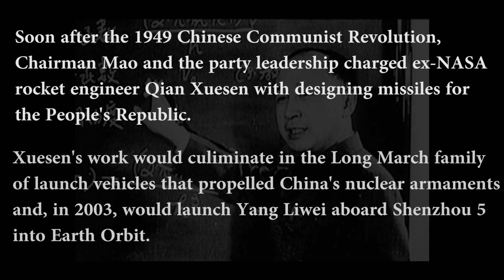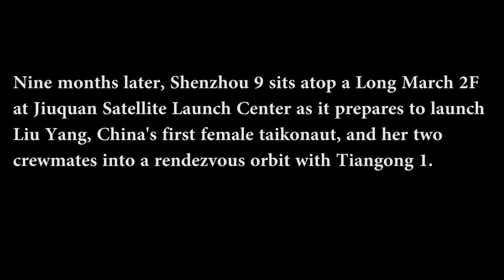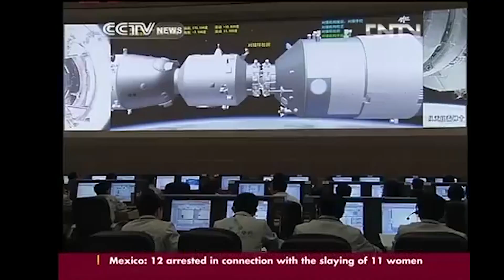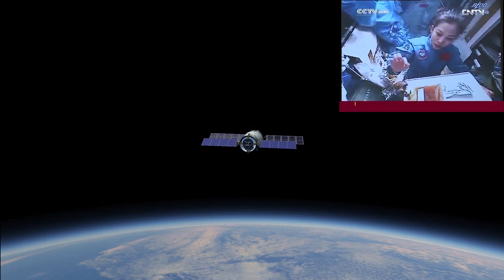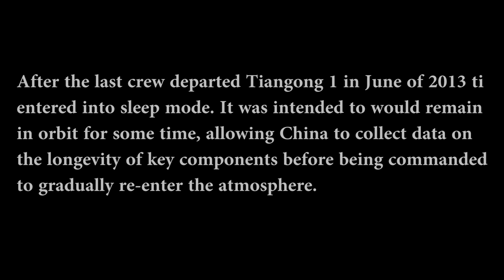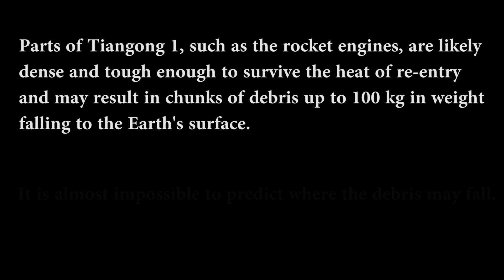Heavenly Palace - China's First Space Station (Kerbal Space Program - RSS/RO)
Envisioned as part of Project 921, China's space program shifted to orbital craft and space stations. Here we see Shenzhou 9 mission to Tiangong 1 - the first heavenly palace.

Tiangong-1 is China's first prototype space station, serving as both a manned laboratory and an experimental testbed to demonstrate orbital rendezvous and docking capabilities. Launched unmanned aboard a Long March 2F/G rocket on 29 September 2011,[11] it is the first operational component of the Tiangong program, which
aims to place a larger, modular station into orbit by 2023.

Tiangong-1 was initially projected to be deorbited in 2013, to be replaced over the following decade by the larger Tiangong-2 and Tiangong-3 modules,but as of November 2017 it was still aloft, though in a decaying orbit.

Model of the Tiangong Space Lab and Shenzhou manned spacecraft. Tiangong-1 was visited by a series of Shenzhou spacecraft during its two-year operational lifetime. The first of these, the unmanned Shenzhou 8, successfully docked with the module in November 2011, while the manned Shenzhou 9 mission docked in June 2012.

A third and final mission to Tiangong-1, the manned Shenzhou 10, docked in June 2013.The manned missions to Tiangong-1 were notable for including China's first female astronauts, Liu Yang and Wang Yaping.

On March 21, 2016, after a lifespan extended by two years, the
Space Engineering Office announced that Tiangong-1 had officially ended its service. They went on to state that the telemetry link with Tiangong-1  had been lost.A couple of months later, amateur satellite trackers watching Tiangong-1 found that China's space agency had lost control of the station.In September, after conceding they had lost control over the station, officials announced that the station would re-enter and burn up in the
atmosphere late in 2017. As of late November 2017, Tiangong-1  is approximately 290 km high and is falling to earth about 10 km per month.

It is currently expected to deorbit some time between early January and late February 2018.

Made with Kerbal Space Program - Real Solar System and Realism Overhaul

Mods: AIES Aerospace, AnimatedDecouplers, BahaSP, CameraTools, CASA, CommunityResourcePack, DistantObject, DMagicScienceAnimate, EngingeGroup Controller, EVE, FAR, Firespitter, Docking Sounds, JSI, KAS, Kerbal Engineer, KerbalJointReinforcement, Kerbaltek, KIS, Kopernicus, KCSwitcher, MagicSmokeIndustries, MechJeb2, ModularFlightIntegrator, Planetside, ProceduralFairings, Proceduralparts, RCS sounds, realchute, realheat, realismoverhaul, realplume, realscaleboosters, realsolarsystem, renentryparticleEffect, RSS dateTime, RSS textures (HI RES), RSSVE, Scatterer, Science818, SM_Chite, SmokeScreen, SolverEngines, TantaresLV, TextureReplacer, ThunderAerospace, Tangong, TriggerTech, Tweakscale, Vapor Vent